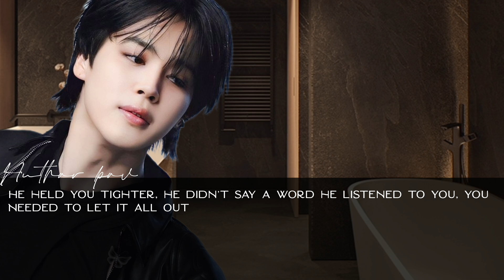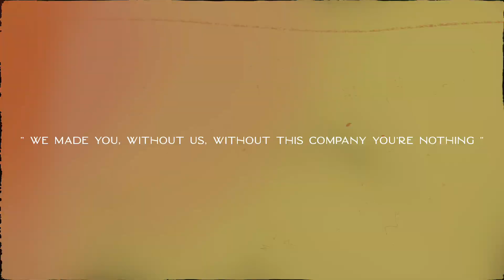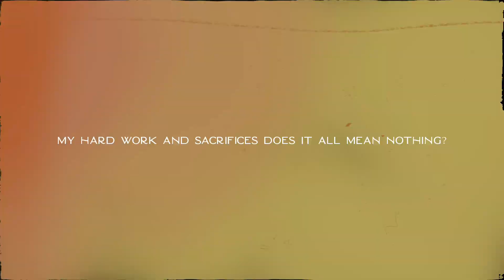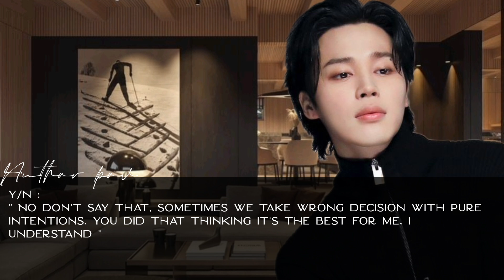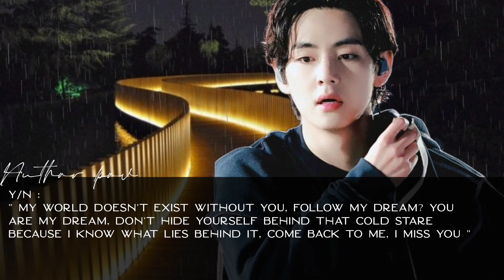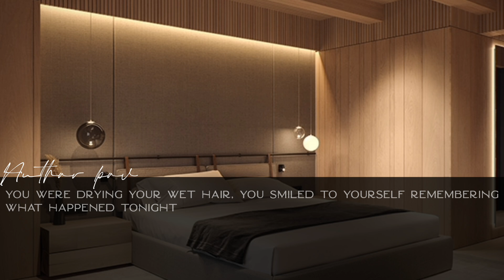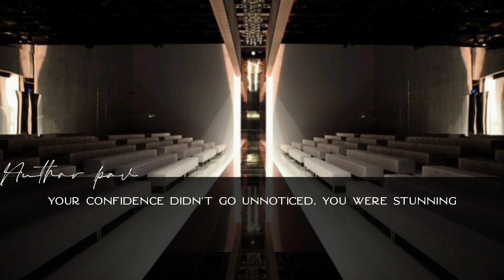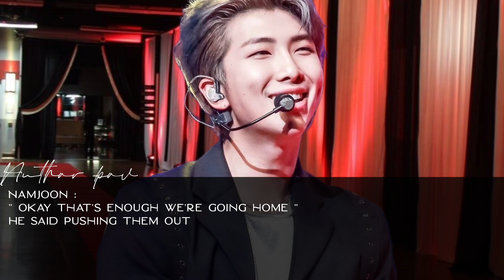،ヤ𝐊𝐓𝐇 series finale | Touch your heart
₍ᐢ..ᐢ₎ 𝘿𝐞𝐬𝐜𝐫𝐢𝐩𝐭𝐢𝐨𝐧 :

،ヤYou're always welcomed in my channel, I hope it relieves your stress and makes you happy, lay down in your comfy fluffy bed, with a warm cup of tea and enter my fantasy world, I'll share my imagination with you hoping to make you feel the sparks and twinkles of happiness and draw a smile on your beautiful face
. . . . . . . . . . . . . . . . . . . . . . . . . . . .‹𝟥

،ヤ This is just a 𝐅𝐀𝐍 𝐅𝐈𝐂𝐓𝐈𝐎𝐍 it has nothing to do with reality, and of course the idol's personality/relations/life ~ etc, is not related to it

،ヤ I 𝐃𝐎𝐍'𝐓 accept promotes/collaborations

،ヤ I 𝐖𝐎𝐍'𝐓 write 21+

،ヤ No need to spread 𝐇𝐀𝐓𝐄, you don't like the video, simply leave
. . . . . . . . . . . . . . . . . . . . . . . . . . . .‹𝟥

،ヤ Video editing : 𝐈𝐍𝐒𝐇𝐎𝐓

،ヤ Photo editing : 𝐏𝐈𝐂𝐒𝐀𝐑𝐓/𝐈𝐍𝐒𝐇𝐎𝐓/𝐏𝐎𝐋𝐀𝐑𝐑

،ヤ Fonts : 𝐃𝐀𝐅𝐎𝐍𝐓

،ヤ Photos : 𝐏𝐈𝐍𝐓𝐄𝐑𝐄𝐒𝐓
. . . . . . . . . . . . . . . . . . . . . . . . . . . .‹𝟥

،ヤ My 𝐈𝐍𝐒𝐓𝐀𝐆𝐑𝐀𝐌 : @tae.yang777
. . . . . . . . . . . . . . . . . . . . . . . . . .‹𝟥